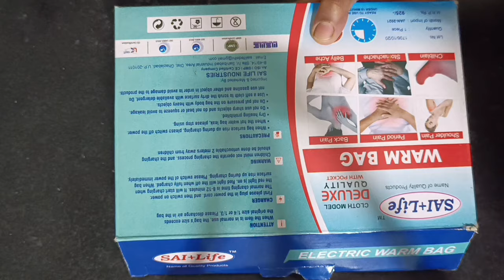వామ్మో ఇన్నాళ్ళు ఈ ట్రిక్ తెలియక చాలా గాజులు పడేశం🙆 12usefulkitchenhacks|tips & tricks|chitkaalu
in Telugu వామ్మో ఇన్నాళ్ళు ఈ చిన్న టిప్ తెలియక చాలా డబ్బు ఖర్చు చేశాం 😱usefulkitchentips in telugu|time saving tip|useful kitchen tips|chitkaalu in Telugu